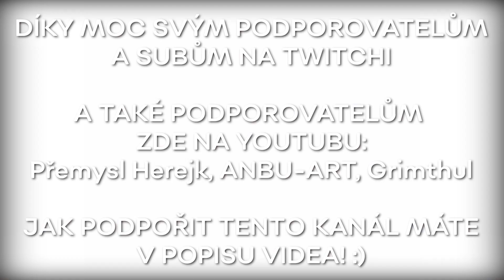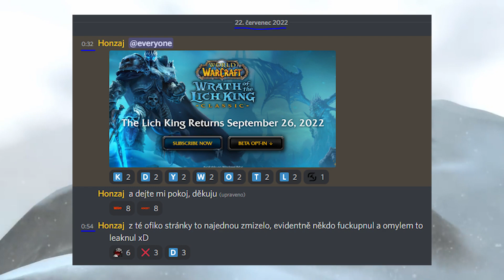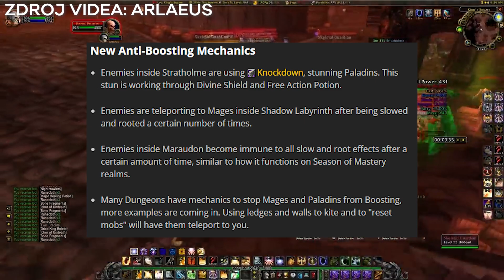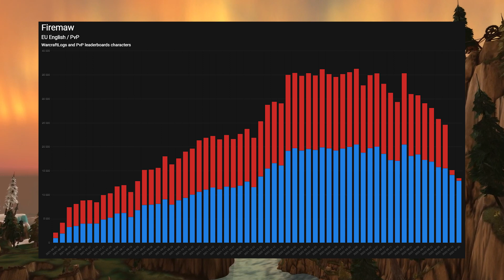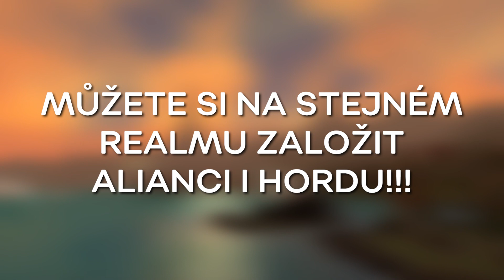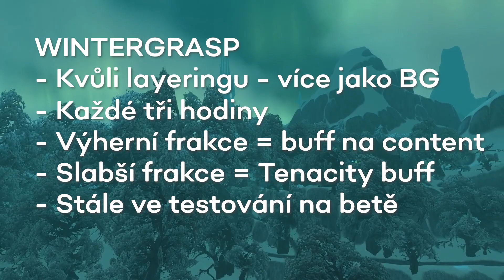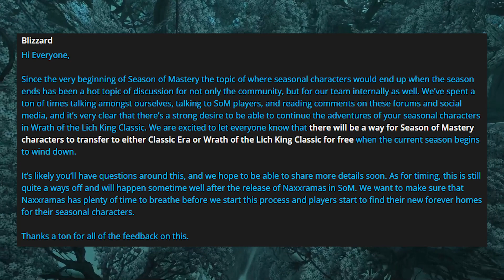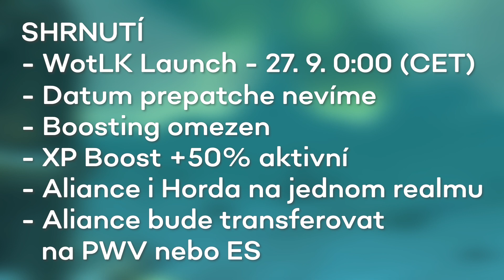VÍME KDY VYJDE WOTLK CLASSIC! | Novinky a Rozbor | CZ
Minulý týden nás Blizzard zasypal spoustou novinek a zodpověděl spoustu otázek. Kdy vyjde WotLK Classic? Jak je na tom XP Boost na Classicu? Bude se dále boostit na Classicu? A jak jsou na tom celkově servery Classicu? To vše jsem si pro Vás připravil do tohoto dnešního videa. :)

PODPOŘ MOJÍ TVORBU A STAŇ SE ČLENEM! :)